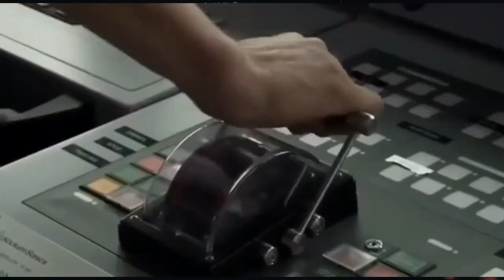FAR Maroc : la marine royale.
présentation de la marine royale marocaine

audio:
marching-drums-drum-solo2-fx-99061
NoCopyright Epic Teaser Trailer Background Music  by Soundridemusic